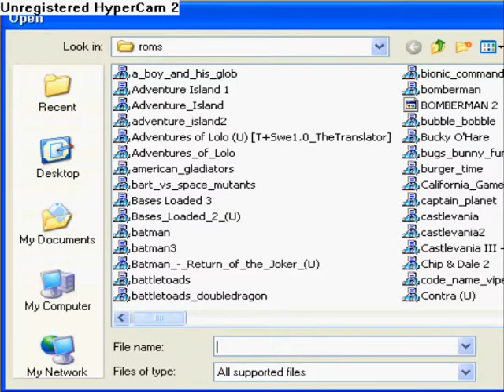~J-ROD'S~ Lets Play! Bucky O'Hare (1)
Sorry for being 2 weeks late. been working a shit-ton of hours. enjoy!!! more vids on the way!!